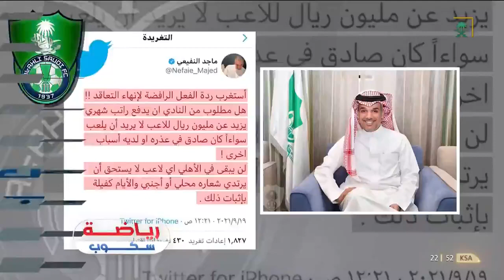رياضة_سكوب | سعد مبارك: أفضل المباريات للهلال في هذا الموسم ضد الاتفاق.